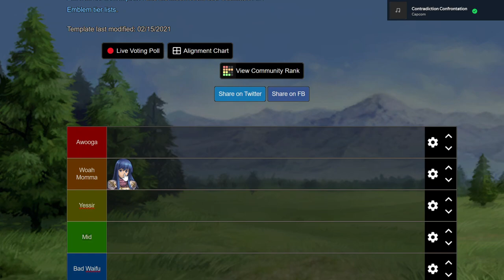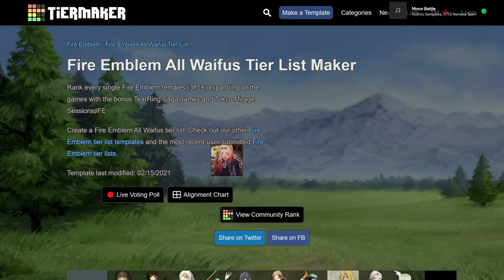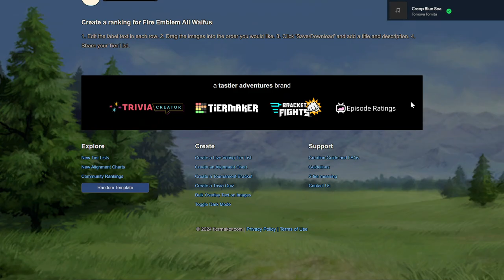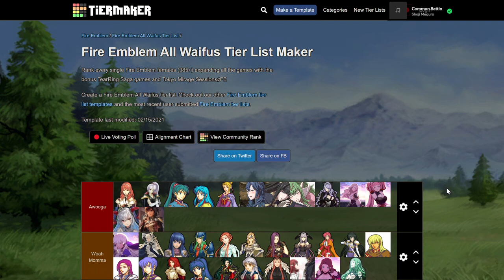Ranking Every Fire Emblem Waifu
Yes I'm stealing Jose's idea. I thought it'd be fun to try this out instead of playing something repetitive. I obviously haven't seen every FE, so Zeppy might be doing some of the heavy lifting, but let's just say I have opinions.